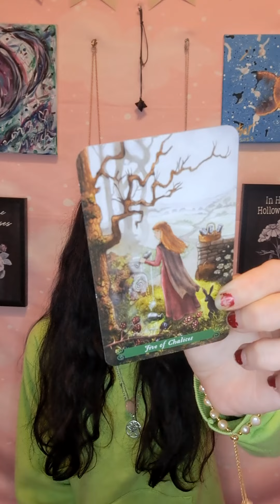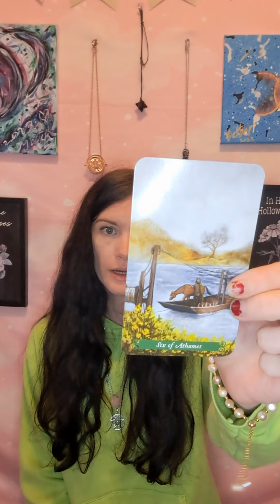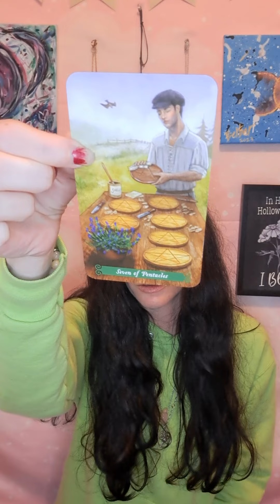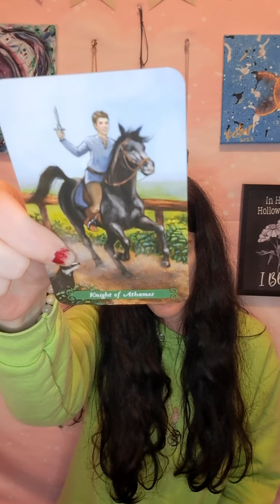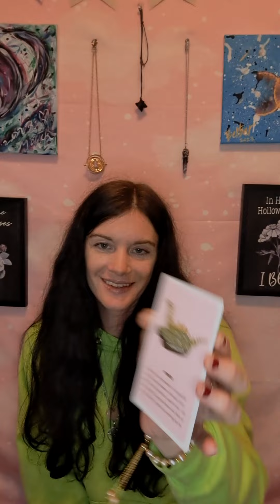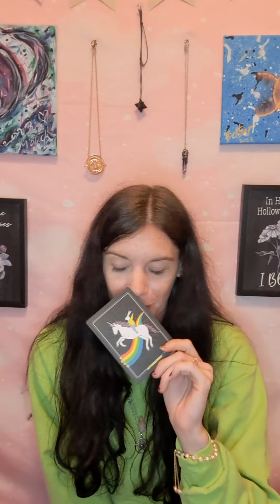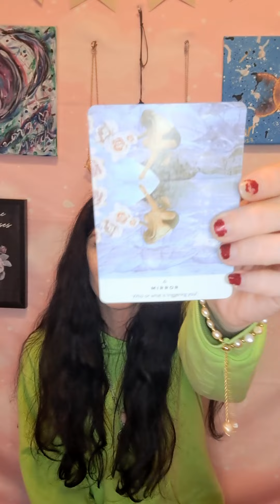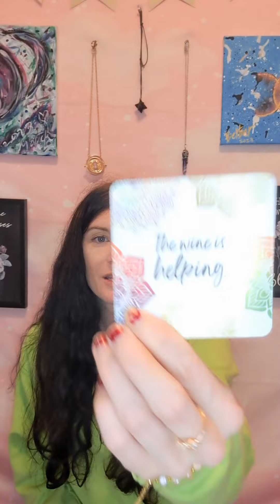Leo Indigo Tarot Reading | Slow Moving Offer Coming In | Timeless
Hello, all you beautiful Leo Indigos, Starseeds, Lightworkers, and Twin Flame/Divine Partners!

This reading is for ALL Leo placements and is intended to find you whenever you are meant to hear the messages!

If you would like to book a personal reading, have an additional questions, would like to know about my art prices or book a commission, or if you'd just like to say hi, please email me at:

EarthyIndigo.com

All donations go to the channel growth and help me continue to bring you daily and weekly content! Thank you so much to those who have already donated and to those who plan to!!

Amber
Earthy Indigo

I am NOT a licensed legal, medical, psychological or financial advisor in any capacity! Please do not use any reading provided by me, or any advice provided within any of my readings, on this channel or any another platform, to make any life decisions. Please always consult the appropriate medical, psychological, legal & financial professionals. **